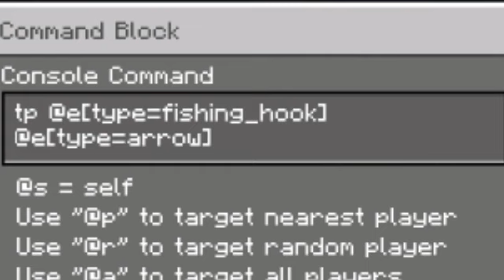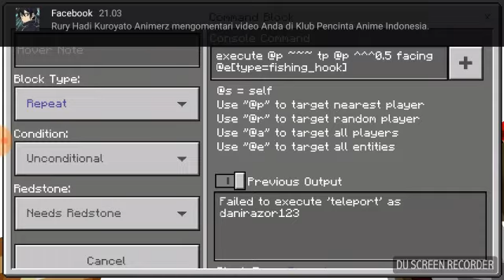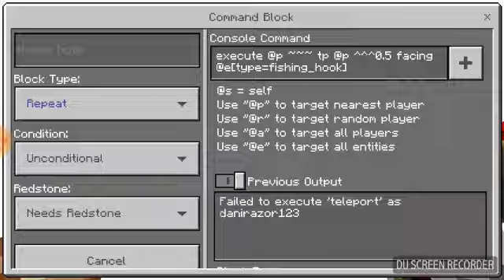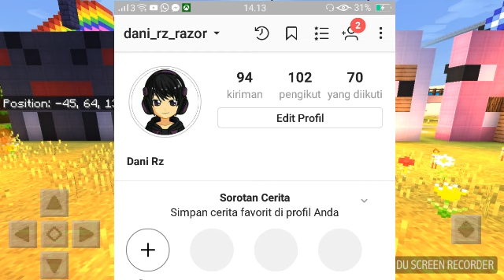Membuat Skill 2 Fanny Di Mcpe?!(TutorialSingkat)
Yo Hello Wazzap Guys Kembali Lagi Di Channel DaniRazor

Di Video Kali Ini Saya Ingin Mencoba Membuat Skill Fanny Di Mcpe Menggunakan Command Block Yuk Simak Video nya